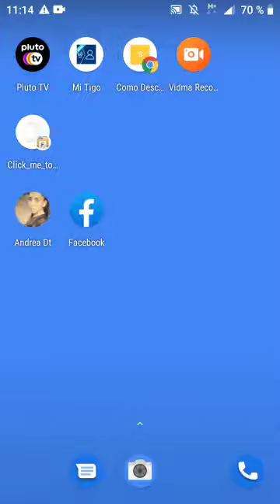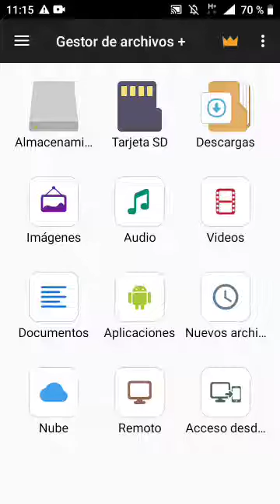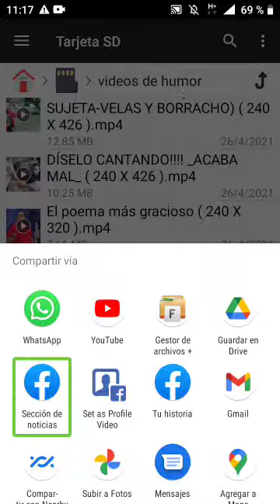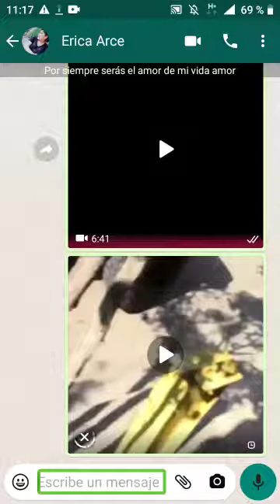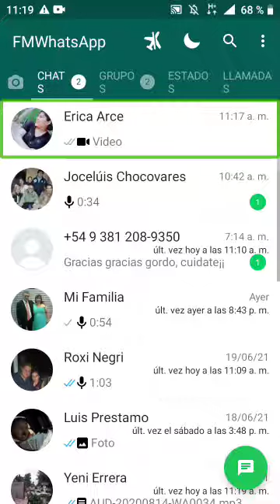ingresando a un WhatsApp vloquiado sin patrón,huella digital ni pin de seguridad;por Emanuel Rebeco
Sean bienvenidos a este su canal; en esta primera edición le traemos una increíble función para poder acceder a un WhatsApp bloqueado sin la necesidad de tener un pin un patrón o la huella digital del mismo, sin ser usuario root ni aplicaciones externas le traemos está increíble novedad.. por favor suscríbete al canal y activa la campanita de notificaciones para estar al pendiente de cada video nuevo..Comunidad tecnológica somos para ti.(O E R).